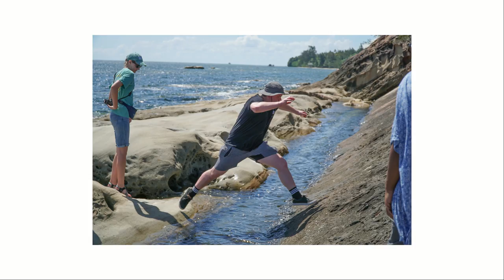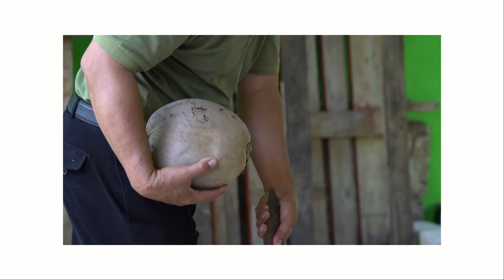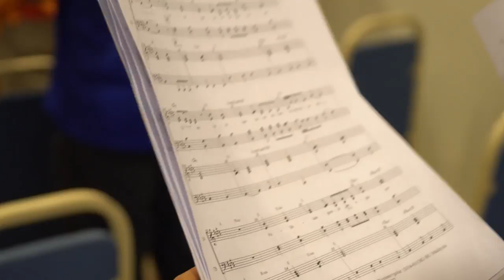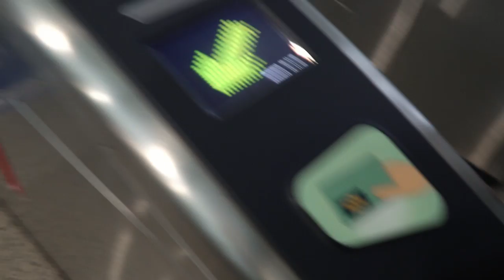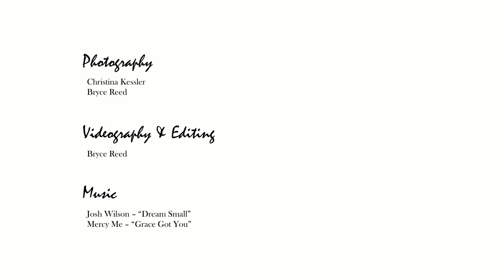Malaysia 2018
The 2018 Baylor Church Music Trip to Malaysia!